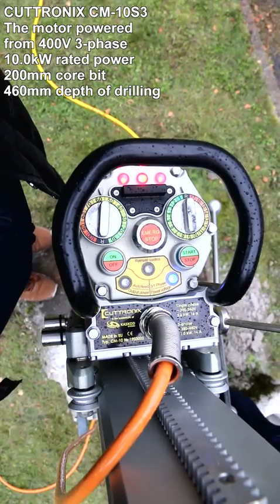Cuttronix CM-10S3. CM-10S3 400V 3-phase drilling